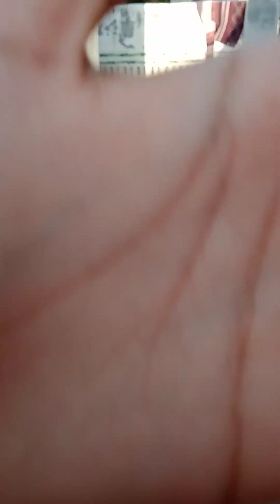1 December 2024